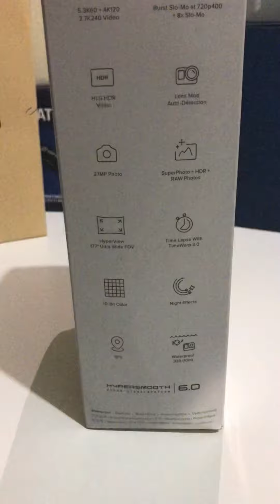اقتنيت آخر صيحات آلات تصويرGopro 13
اقتنيت آلة تصوير من علامة Gopro , لأجل أن أنقل لكن رحلاتي في بلاد الاندلس بجودة عالية.